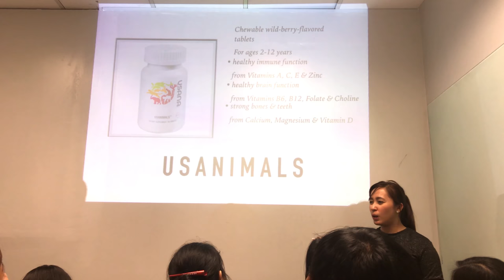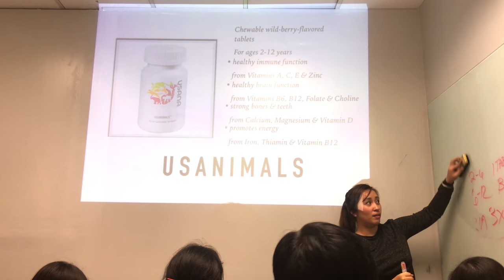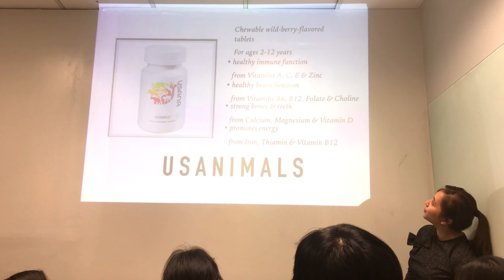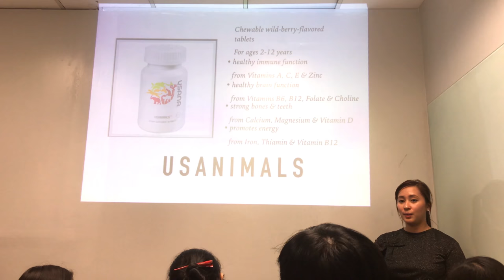Products 101 (5/19) : Usanimals